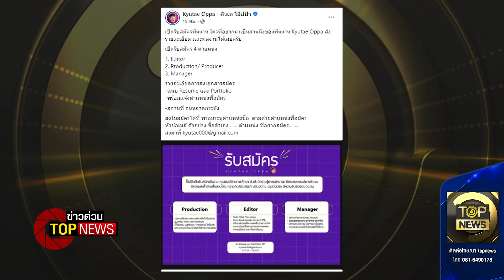“คิวเท โอปป้า”เดินหน้าต่อไม่ขออยู่กับคนที่ทำร้าย ลั่น เสียเวลามามาก|ข่าวด่วน|TOP NEWS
ขอบคุณทุกๆ กำลังใจที่ได้รับจากแฟนคลับและทุกคนที่ส่งมา ไม่เคยได้รับกำลังใจมากขนาดนี้มาก่อน ส่วนกรณีที่มีคน ถามว่า พร้อมจะรับทีมงานชุดดังกล่าวกลับมาทำงานหรือไม่ คิวเทบอกว่า "บอกตรงนี้เลยว่า จะไม่รับกลับ ผมเสียเวลามามากพอแล้ว

โฆษณาติดต่อ